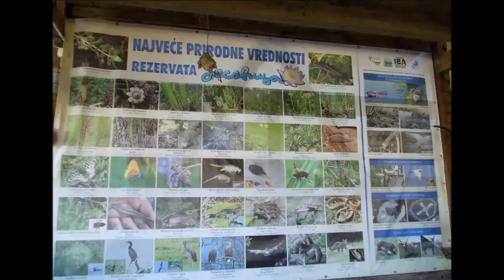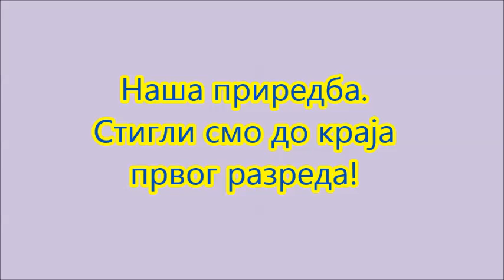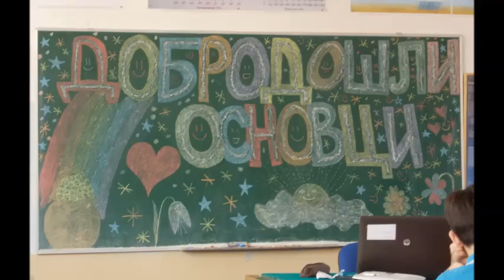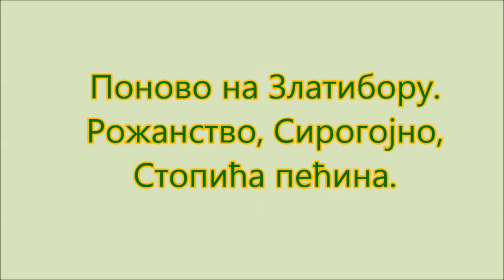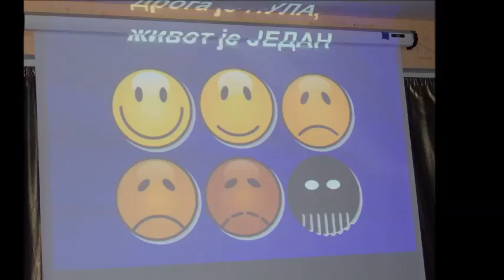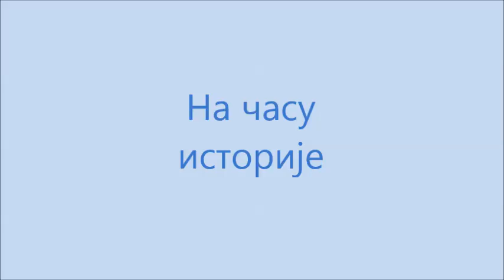OŠ"Ćirilo i Metodije", film o generaciji 2012-2016. učiteljice Marije Rudinac Vučenović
Uspomene na četvorogodišnje druženje, odrastanje, sazrevanje... generacije koja nam glasno poručuje "Računajte na nas!"